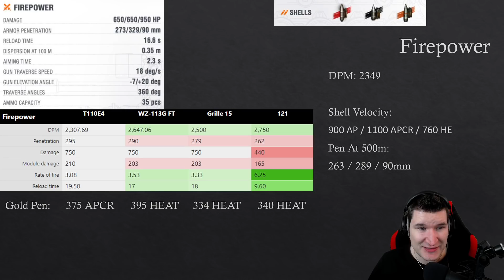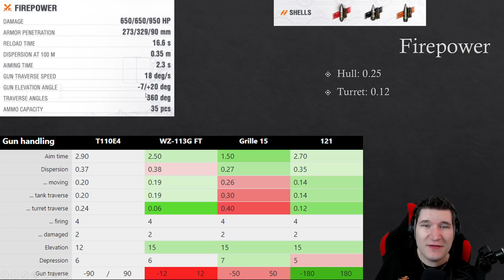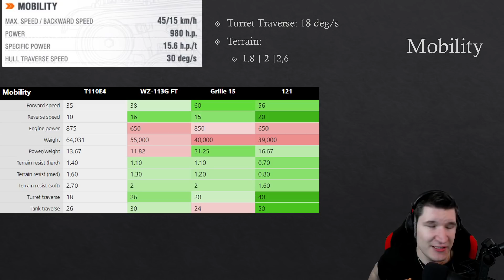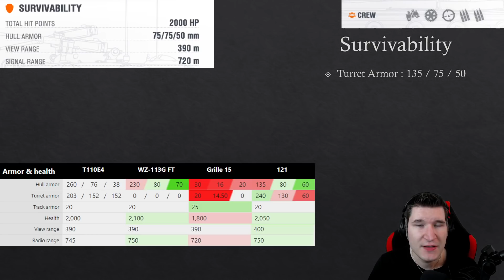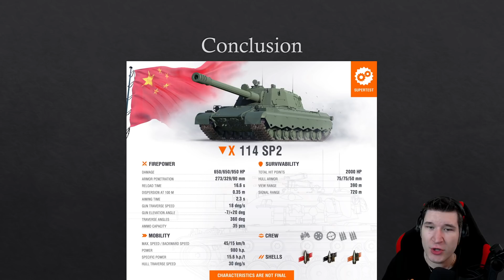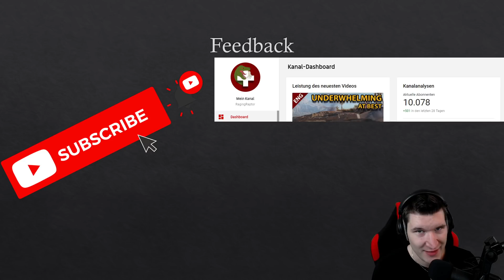Der 114 SP2 - Detaillierte Vorschau - Tier X Chinesischer TD mit Turm!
Ein neuer TD rollt auf den SuperTest
Dieses mal ist es ein  Chinesischer TD mit Turm auf der Stufe 10!
Der 114 SP2!